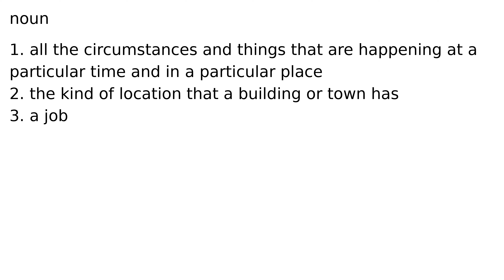situation noun meaning meanings definition definitions phonetics pronunciation english dic